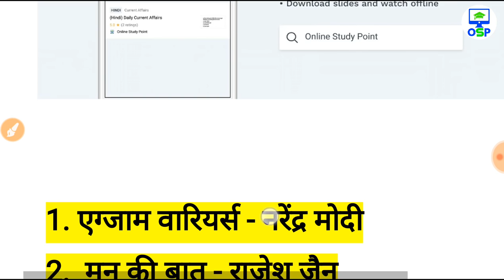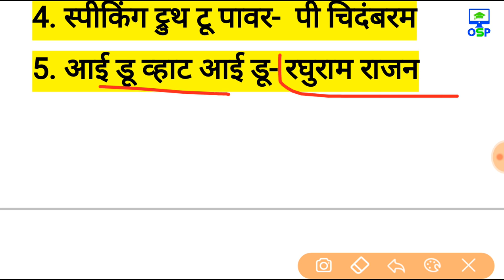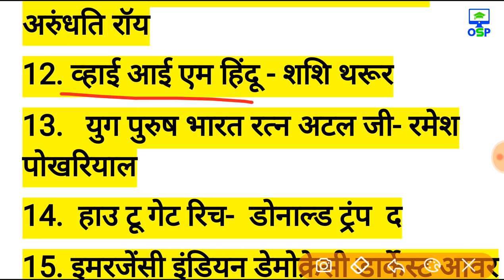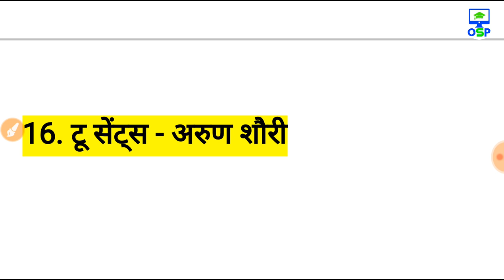2018 की सबसे चर्चित 15 पुस्तकें और लेखक | रट लो | 2 अंक पक्के | GROUP D | CTET | TEACHER